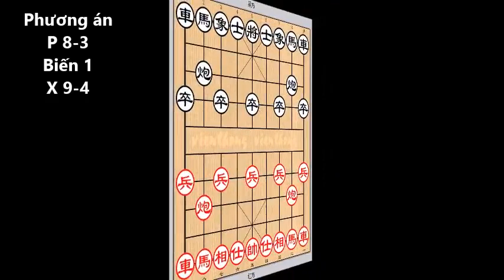86-Trung Pháo tam Binh đối Phản cung Mã tả hoành Xa-tả Pháo quá hà đối tiến tam Tốt-4